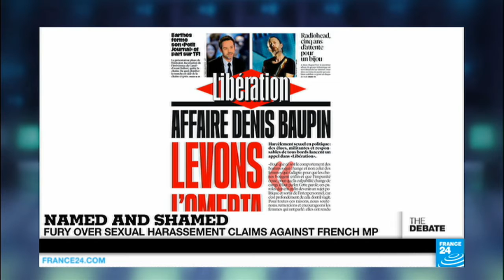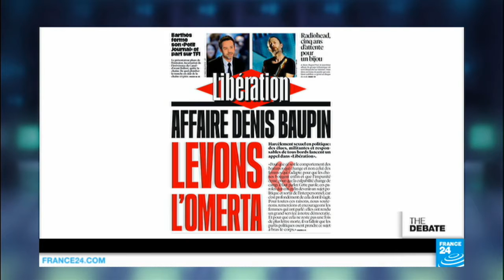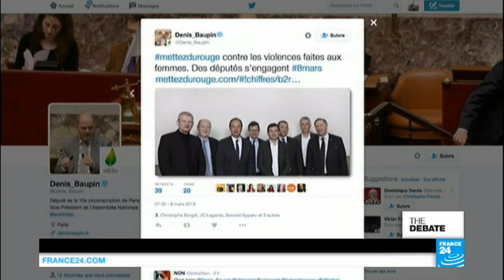Named and shamed: sexual harassment claims against French MP spark fury (part 1)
He's being branded the Green Strauss-Kahn. French member of parliament Denis Baupin accused by at least eight women inside his party of sexual harassment ranging from lewd text messages in meetings to groping. A manifesto published in Libération called on political parties from across the spectrum to break the silence on sexual harassment and crack down on unacceptable behavior. The question is...how do you do it?
Produced by Charles WENTE, François WIBAUX and Christopher DAVIES.